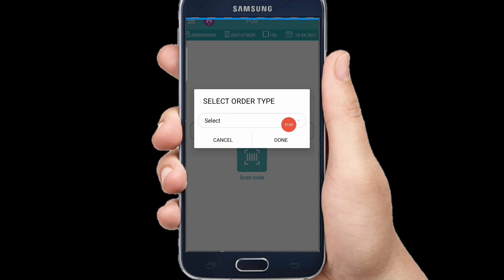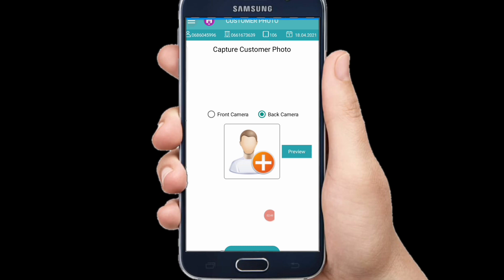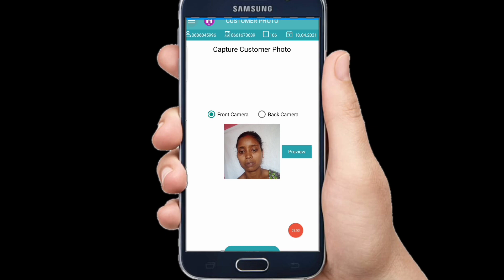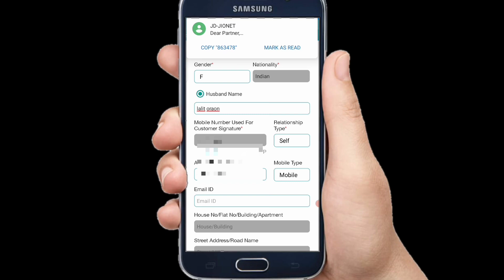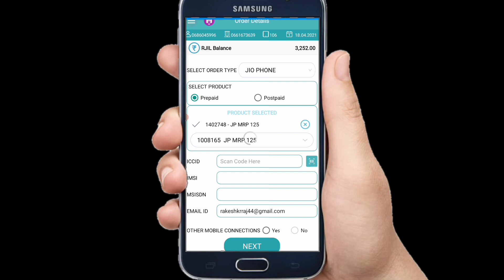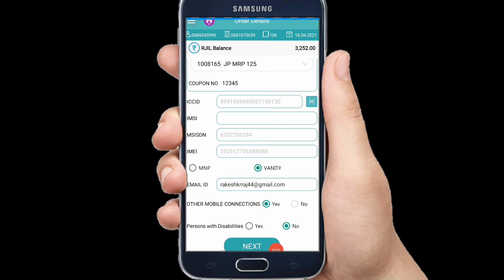Jio Pos Plus New Update Persons with Disabilities Yes No Kya Karen || Jio Sim Activation New Process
Jio Pos Plus New Update Persons with Disabilities Yes No Kya Karen || Jio Sim Activation New Process 2021

Your Queries -